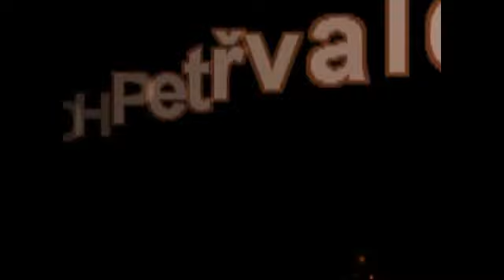Odpoledne se Stonožkou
Zábavné odpoledne pro děti ze sdružení Stonožka Ostrava pořádané HC SDH Petřvald a SDH Petřvald.